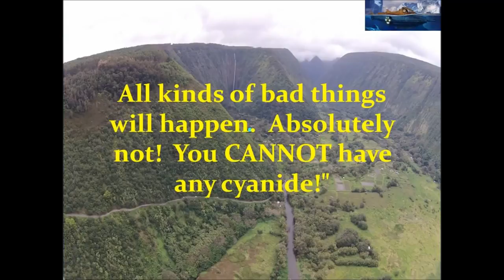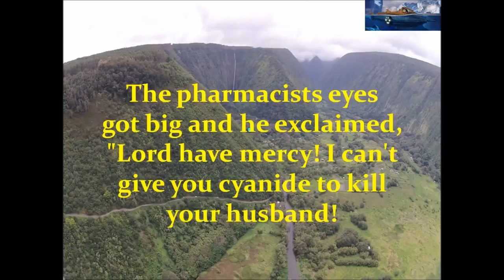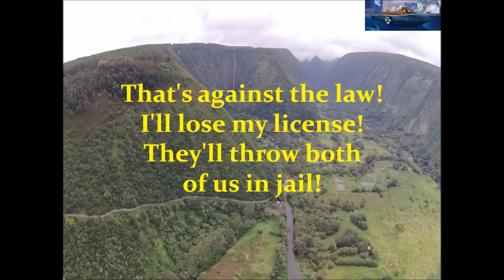Funny Joke A nice calm and respectable lady